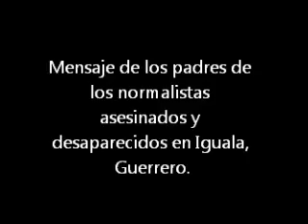Mensaje de los padres de los normalistas asesinados y desaparecidos en Iguala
Ciudad de México, 8 de octubre de 2014. Mitin realizado para exigir castigo a los asesinos de la masacre de Iguala.